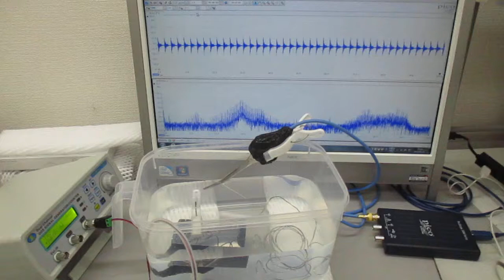超音波振動の相互作用（共振・非線形現象）を発振制御する技術（超音波システム研究所）